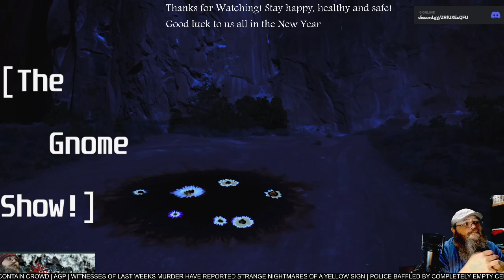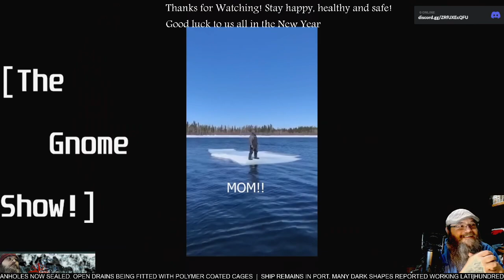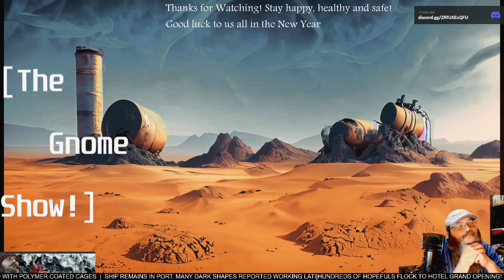AGP Watches! - Exploring the Existence of Aliens - Perspectives from indigenous point of view - FTW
See more @ShanclenShadowProductions